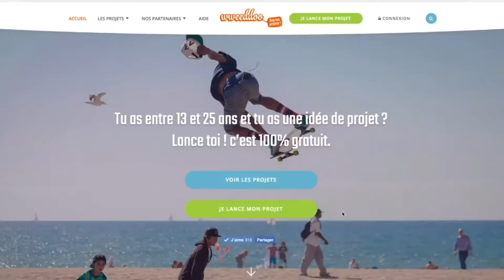Témoignage - Kadiatou et son projet contre le harcèlement scolaire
Découvrez le témoignage de Kadiatou et de son futur projet contre le harcèlement scolaire.

Elle a déjà réalisé un projet sur wweeddoo pour devenir une Youtubeuse mode.